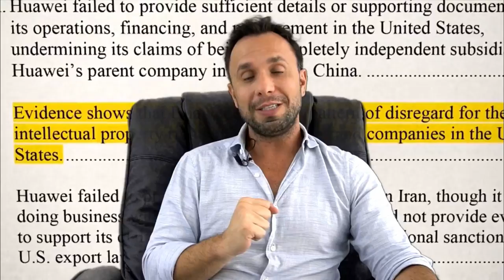A China vai comprar o Brasil - China investe no brasil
O Brasil se prepara para abrir portas para a China que, da mesma maneira que vem tentando ganhar controle em diversos pontos do mundo, pretende ter mais este "aliado" nas Américas.

Abrir as portas para este tipo de controle, pode ser muito perigoso para o futuro do Brasil e uma nova "Venezuela" bate ás portas.

Existem vários tipos de visto americanos:

⭐ VISTO EB-3: Visto para trabalhadores profissionais qualificados.
⭐ VISTO EB-5: Visto para investidores
⭐ VISTO L-1: Visto para empresários atuarem nos Estados Unidos
⭐ VISTO P: Vistos para atletas e vistos para artistas